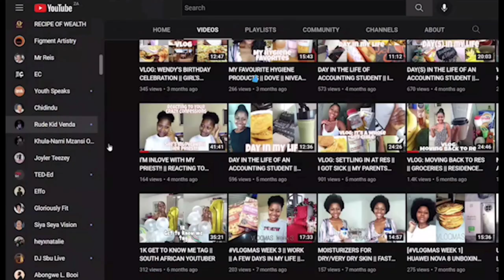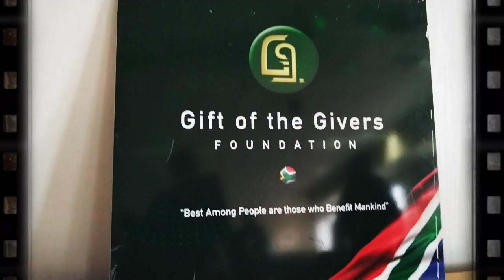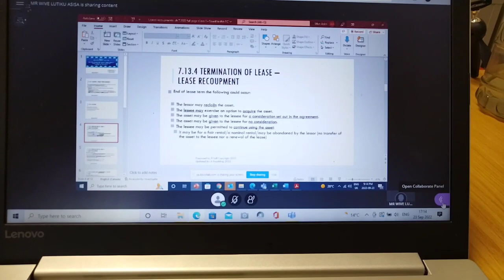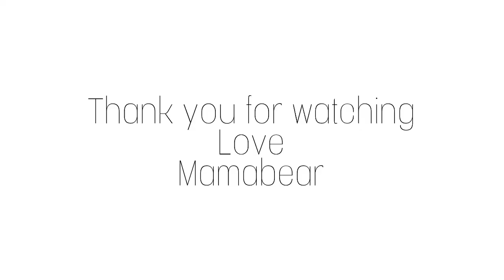VLOG: MENSTRUAL CUP WORKSHOP || I GOT VERY SICK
Hey my Nunuberries
In today's video I take you guys with me on another few days in my life, if you've been around for a bit, you know I love talking about periods. Being a part of the student counselling department, I got to do something really cool and attend a workshop, talking all things menstrual cycle and sustainable options. On the not the bright side, I got really bad flu, which ruined my further plans, I hope you enjoy taking these moments with me.
love you
Mamabear

** I am based in South Africa

Sub goal (Dec): 10000 Nunuberries

FAQ's
How old am I : 22 Years
When is my birthday: 13 October
What university do I attend: CPUT (Cape Peninsula University of Technology)
My Course of study: Diploma in Accounting